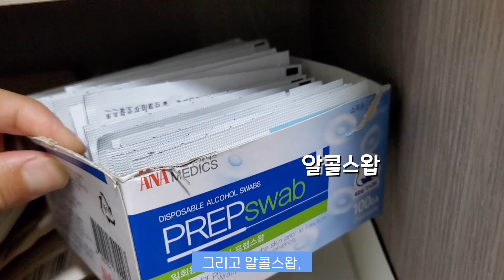미니멀라이프 ❤️ 현관 신발장 정리 👠 잡동사니 많아서 정리 시간⏰ 완전 오래 걸림 😭 오늘도 잘 비웠다 😊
미니멀라이프를 지향하는 진주댁이미.
오늘은 진주댁이미가 미니멀라이프를 위해서
정리정돈 하는 8번째 이야기입니다.

저희 집 현관의 신발장과 다용도장을 모두 꺼내어 정리를 해봤어요.

평소에 저는
3인 가족인 저희 가족은 신발이 별로 없다고 생각했는데요.

정리를 위해서 모두 꺼내어 눈으로 직접 확인했더니
저의 생각보다 훨씬 많더라구요.

그래서 더 이상 신지 못하는 신발들을 비우고

엉망진창이었던 다용도장도 모두 꺼내어서
비우는 물건과 남길 물건을 구분하여
물건의 자리를 다시 찾아줬습니다.

하나씩 하나씩 노력하다보면
조금더 간결한 삶을 살 수 있겠지요?!

오늘도 미니멀라이프를 향해 나아가는 진주댁이미가 되겠습니다.

감사합니다.

chapter
0:12 인사말
0:25 현관 신발장 정리전
1:48 신발정리 시작
2:24 신발장 신발 정리
3:36 다용도장 잡동사니 정리
4:50 종이상자 활용
5:09 다용도장 잡동사니 정리 완료
6:59 마무리 다음편 예고